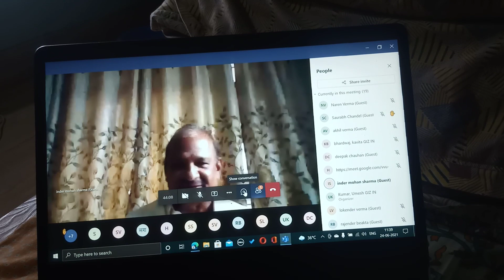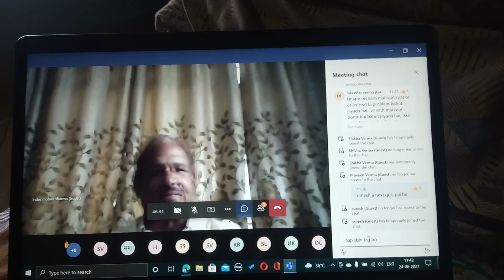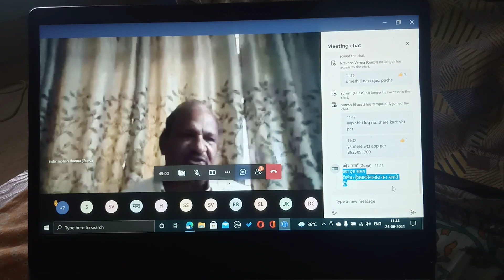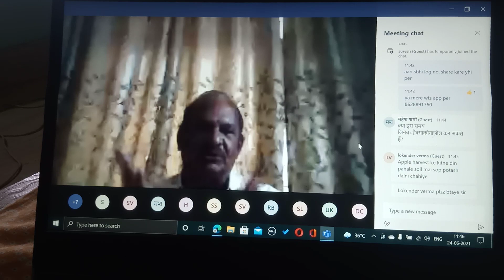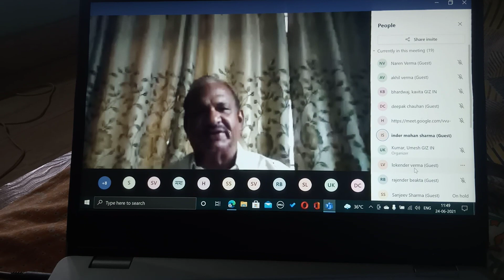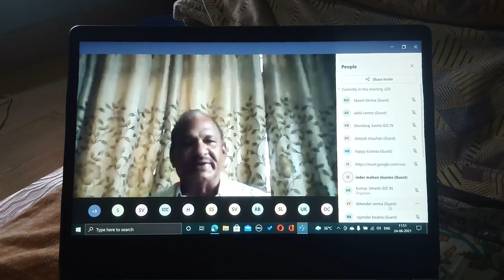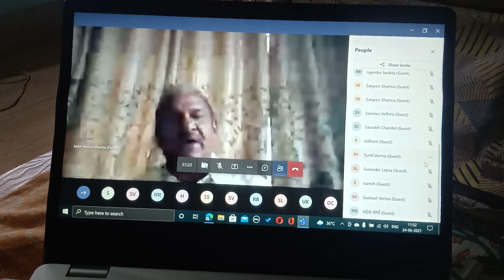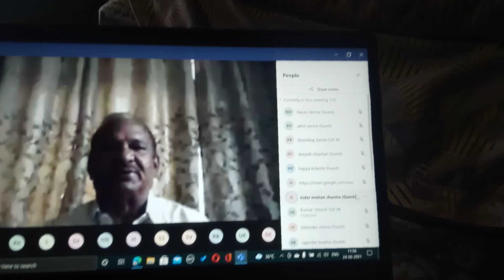Root Rot Collar Rot And Root Borer Chemical Or Biochemical Treatments by Dr. I.M.Sharma.@GIZonlineTV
Doctors I M Sharma ji told about root borer collar rot and root rot chemical or biochemical treatments.Giz and bayer organised a Online meeting with farmers an talked about their problems in their orchards